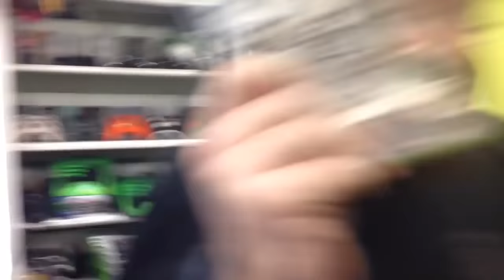AH Ray's Dominant Moments Part 2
It's Back Baby!!! Another compilation of Ray Narvaez jr. skills as a gamer during his time at Achievement Hunter.

Sorry for taking so long on making the sequel. I had to focus on finishing college. I don't know if it is as good as the first since I haven't edited a video in a while and had difficulty in finding these clips. Either way I hope you guys enjoy!!

All the clips in the video belong to Roosterteeth and I do not monetize this video.

Sources (in order):
Let's Play - Call of Duty: Ghosts - On Slaught DLC Free for All
Let's Play - 3D Ultra MiniGolf Adventures 2
Let's Play Halo 4! (Bonus episode!)
GO! 8
VS Episode 34 Geoff vs. Ray
Let's Play - Family Feud
VS Episode 7 Ray vs Gavin - Call of Duty Black Ops 2
VS Episode 15 Ray vs. Jack